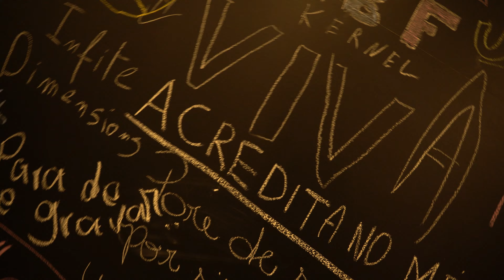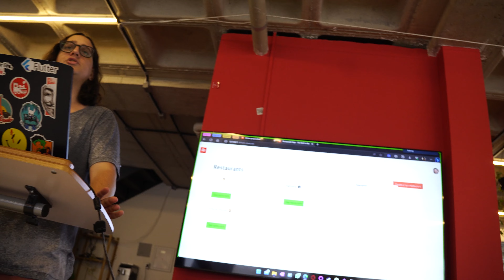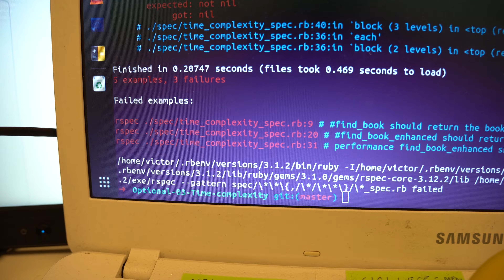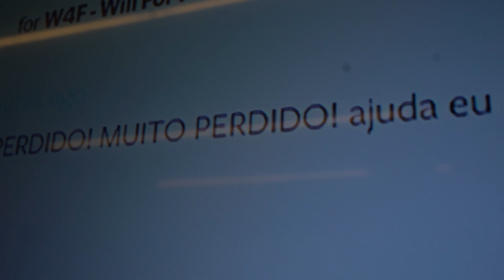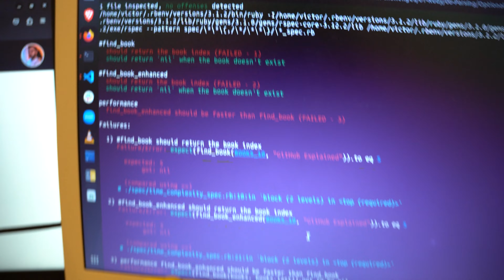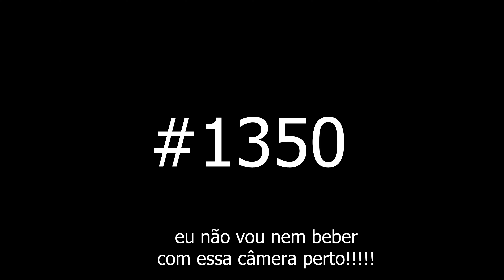BATCH #1350 - Le Wagon São Paulo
Ebook / Cursos

Social Medias

🙏Doações🙏
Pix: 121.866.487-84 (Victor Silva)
BTC: 1J8EhrdwFMSuER4J8VJQ62RPyQr7mzMmWp